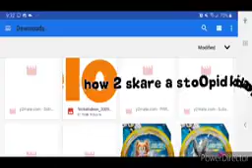noedolekcin speed run 100% no cap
how 2 skare a sto0pid kid an line